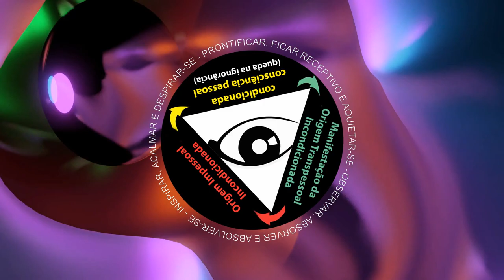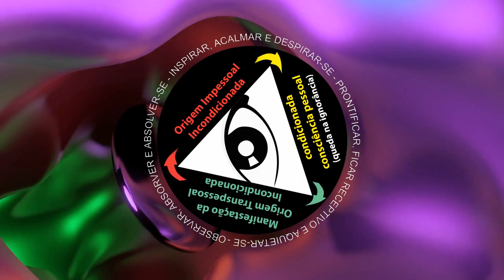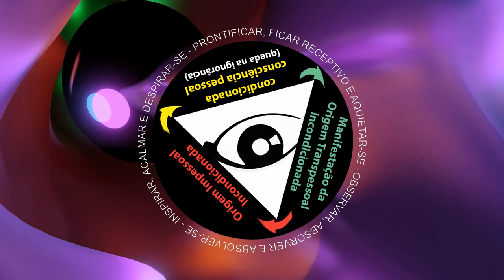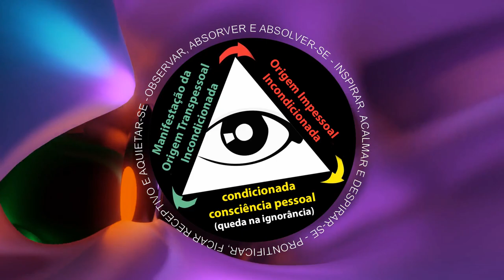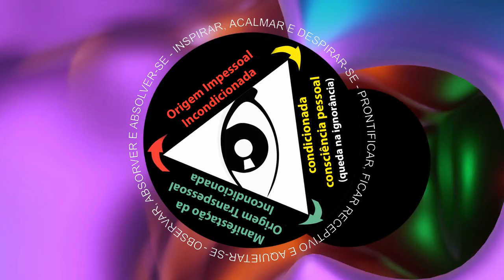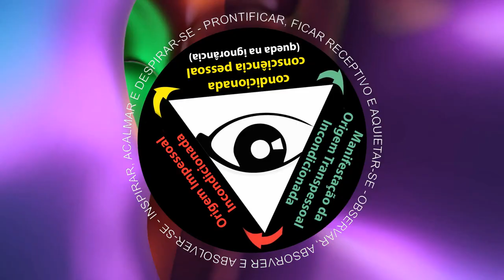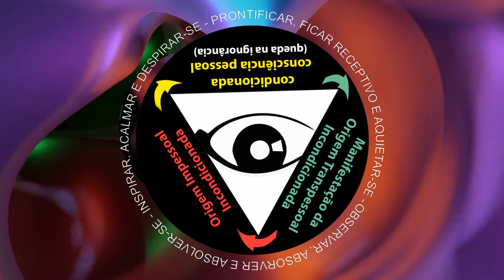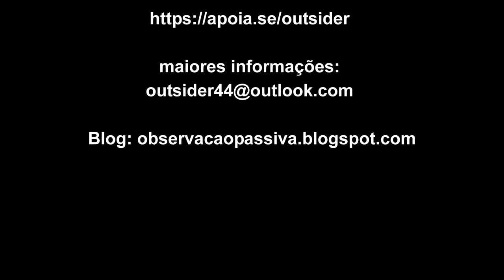O desafio de viver numa sociedade de mentes condicionadas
Se você se sente grato por este conteúdo e quiser materializar essa gratidão, em vista de manter a continuidade do mesmo, apoie este canal - informações: - Blog